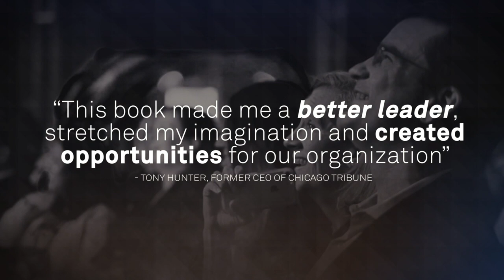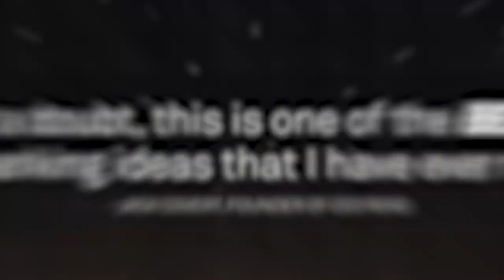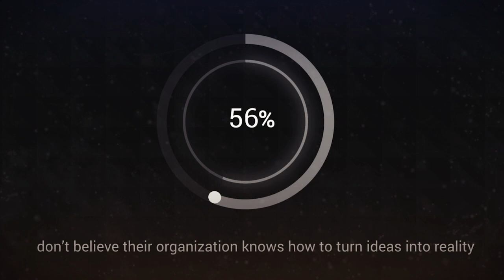Jeremy Gutsche | Create the Future Book Trailer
In our era of rapid change, disruption and possibility, there are endless opportunities within your grasp. Everyone wants innovation, but most people don’t know how to make it happen, frequently falling into common neurological traps that lead to missed potential. How does one avoid these traps in order to attain true success?

In his newest book duo, New York Times bestselling author Jeremy Gutsche outlines the key tools, frameworks, and takeaways that will help you find a clearer path to the future. Create the Future teaches you how to think disruptively, providing specific steps to create real innovation and change. Better yet, this is a double-sided book is paired with The Innovation Handbook, a revised edition of Jeremy's award-winning innovation bestseller, Exploiting Chaos.

Create the Future and The Innovation Handbook will provide your roadmap to figuring out what you are capable of.